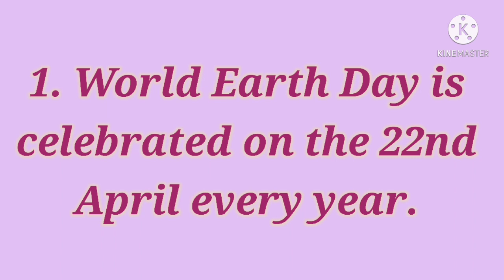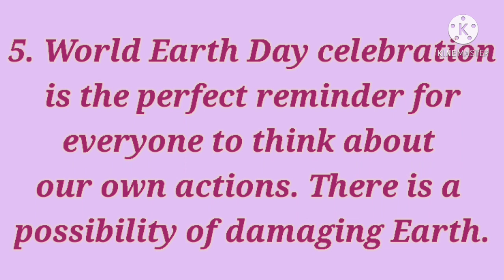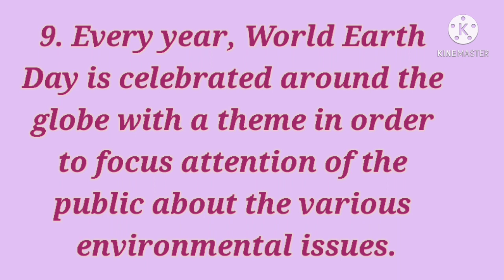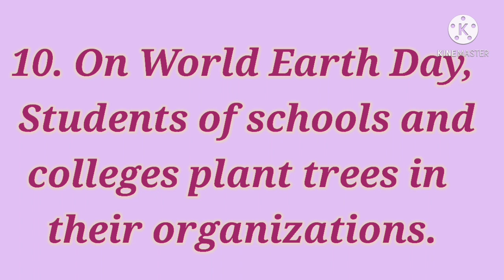10 Lines on World Earth Day in English//Paragraph on World Earth Day//World Earth Day 22 April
10 lines on world earth day in English
Paragraph on world earth day
Essay on world earth day
Few lines on world earth day